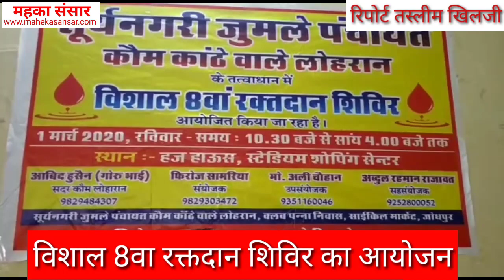(रिपोटर तस्लीम खिलजी) हर खबर पर हमारी नजर हमारे चेंनल को लाईक शेयर व सब्सक्राइब जरूर करे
विशाल 8वा रक्तदान का आयोजन